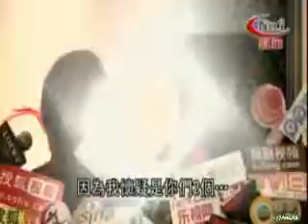蘋果旁白哥 20120227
旁白哥.的口頭報告~

這裡都是旁白哥!